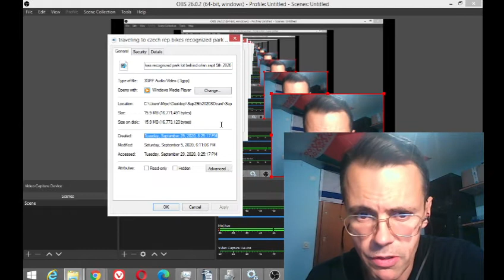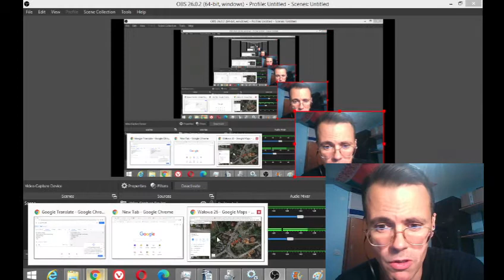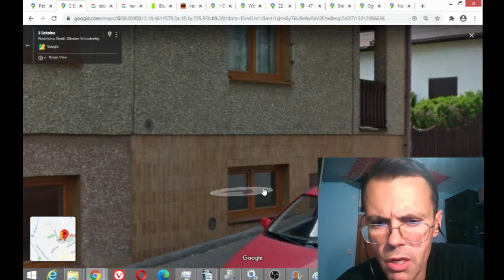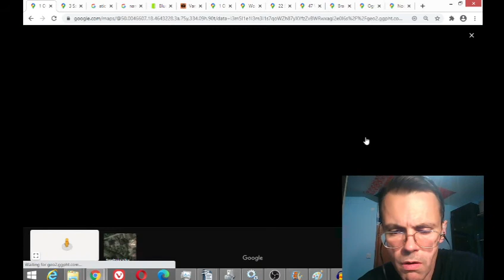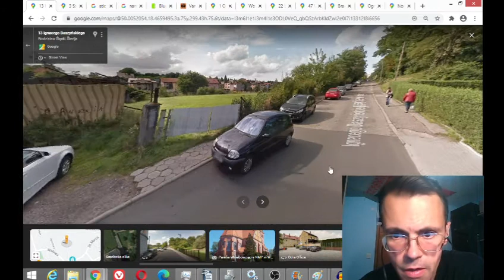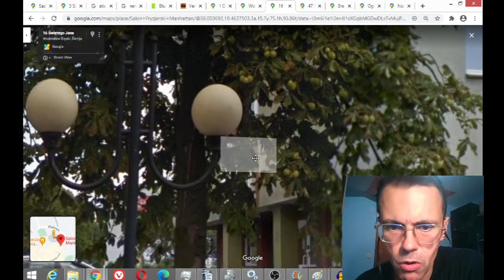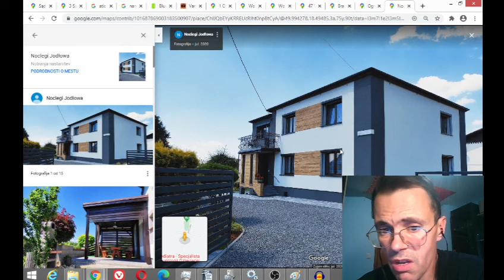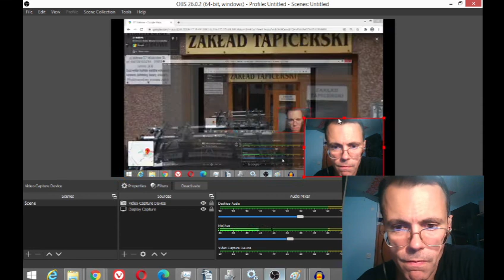Broader Wodzislaw Slaski in Poland and couple identified near Czech Polish border according to MK Ul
Broader Wodzislaw Slaski in Poland and couple identified near Czech Polish border according to MK Ultra memories